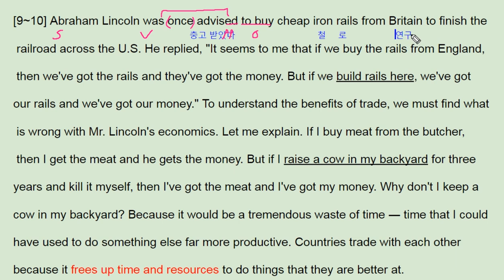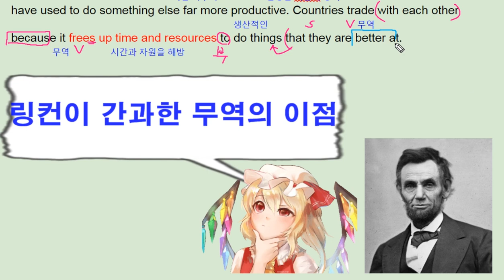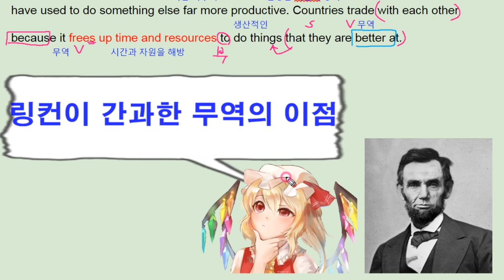ebs 올림포스 영어독해의 기본 1 20강 요약 Review Test 5 Abraham Lincoln railroad - 번개콩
고등부: 창원 신월고, 토월고, 사파고,  대암고, 남고, 경상고, 경일고, 중앙여고,
 중등부: 대방중, 사파중, 남산중, 토월중, 상남중
초등부: 남양초, 남산초